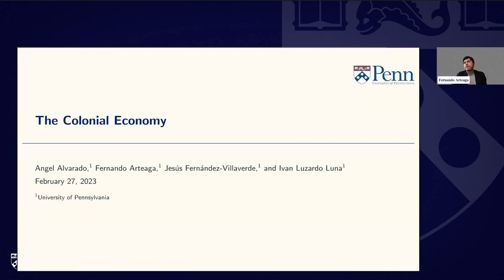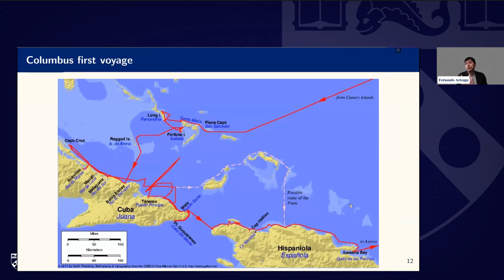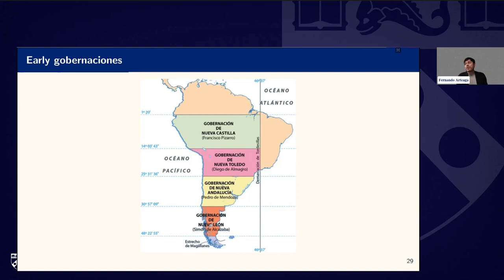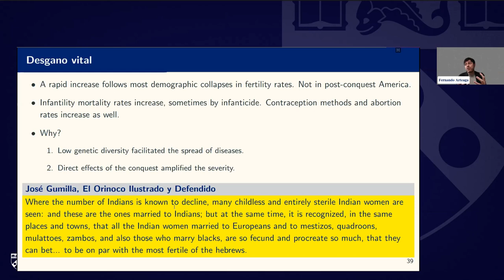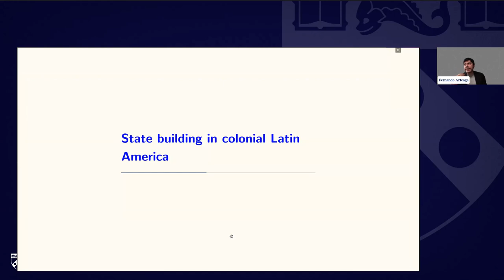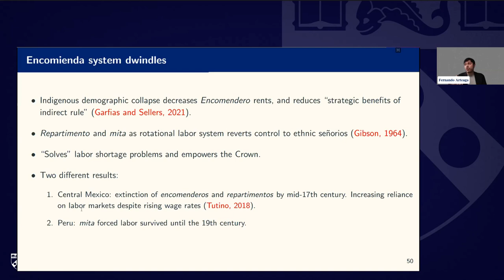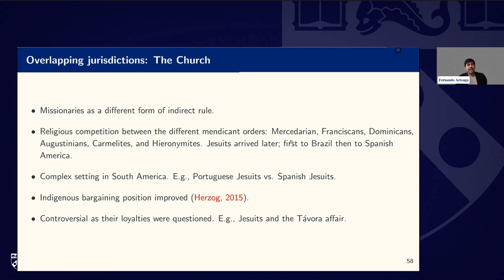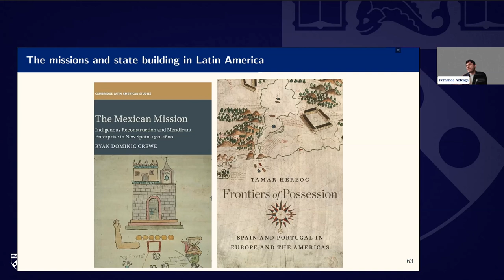W3 L3 | The Colonial Economy in Latin America | Fernando Arteaga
Third main Lecture of the Economic History of Latin America Open Online Course by the Penn Initiative for the Study of Markets

Lecture by Dr. Fernando Arteaga (Penn) on Spanish and Portuguese America's demographics and early governance institutions in the 16th and 17th centuries.